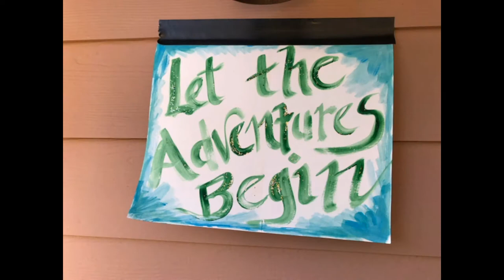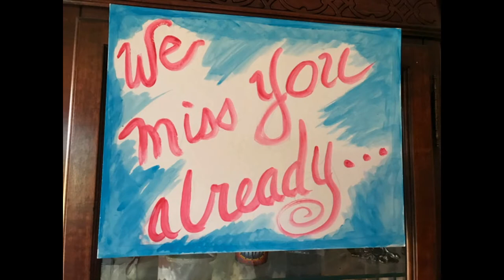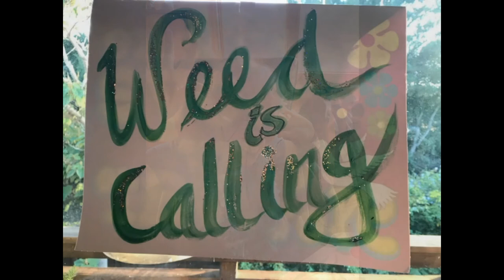2017 Farewell Party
Antara & Brian gave us a super fabulous send-off when Frank & I moved to Weed, California.  Here's a taste of the love we were surrounded by as our friends said good-bye and fare-thee-well!  Thanks so much to everyone, and especially Antara & Brian.  Love you forever!